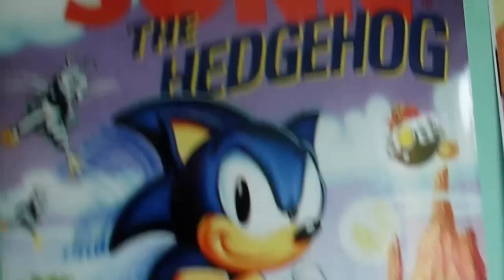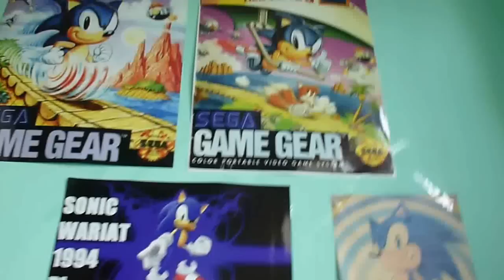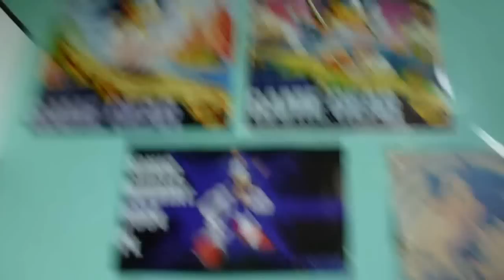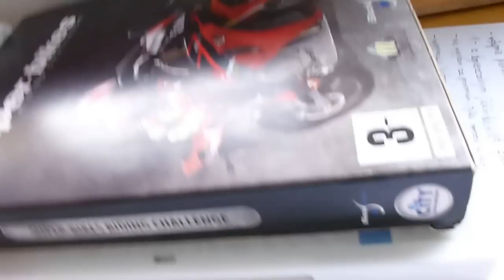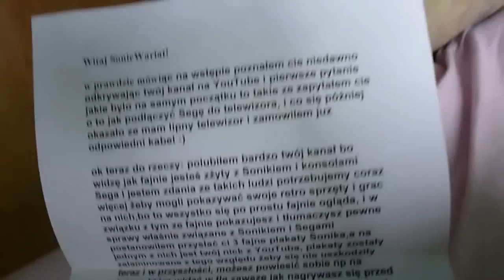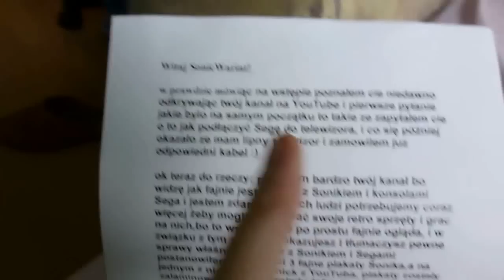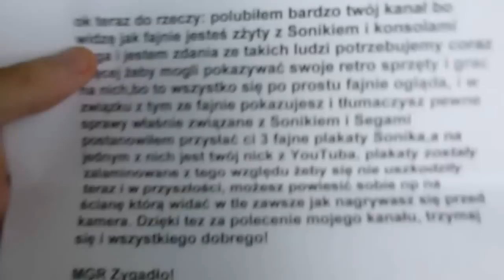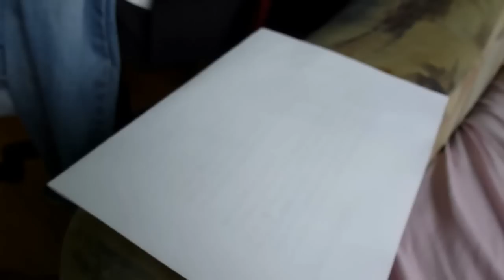TV SW (PL) - Pozdrowienia dla MGR Zygadło i plakaty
5 sierpnia 2015 roku otrzymałem od Szanownego MGR Zygadło, plakaty z okładki Soniciem 1 na GameGear, Sonic 2 na GameGear i mniejszy baner z moim nickiem, Soniciem i w prawym dolnym rogu mniejszym logiem SEGA i sygnaturką Sonica.

Bardzo spodobały mi się takie drobiazgi zdobiące mój pokój i z pewnością odpowiem na list, który nadesłałeś Michale :)

Pozdrawiam Cię raz jeszcze i polecam! :D